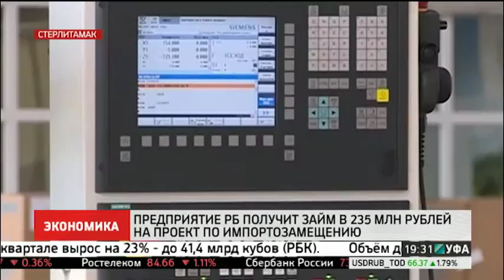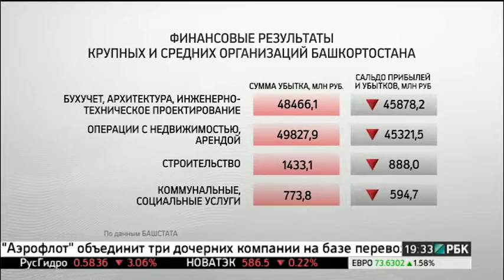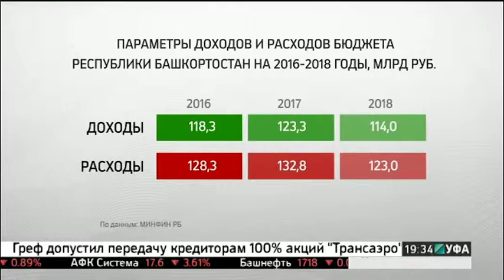Новости 02.10.15 19-30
ЭКОНОМИКА / МИНСЕЛЬХОЗ БАШКОРТОСТАНА ОЦЕНИЛ УЩЕРБ ОТ ЗАСУХИ В 174 МЛН РУБЛЕЙ

ЭКОНОМИКА / ПРЕДПРИЯТИЕ БАШКОРТОСТАНА ПОЛУЧИЛО ЗАЙМ В 235 МЛН РУБЛЕЙ НА ПРОЕКТ ПО ИМПОРТОЗАМЕЩЕНИЮ

ЭКОНОМИКА / ПРИБЫЛЬ КРУПНЫХ И СРЕДНИЙ ПРЕДПРИЯТИЙ БАШКОРТОСТАНА СНИЗИЛАСЬ НА 60%

ОБЩЕСТВО / ОДОБРЕНО СОЗДАНИЕ РЕГИОНАЛЬНОГО ОПЕРАТОРА ПО ОБРАЩЕНИЮ С ТВЕРДЫМИ КОММУНАЛЬНЫМИ ОТХОДАМИ